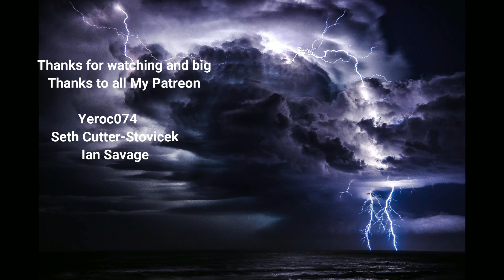The Infected Season 7 Ep.16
Time for more of The Infected can't wait to have the next update.

A virus was a lot more serious than anticipated, a treatment was looking promising. A drug trial seemed to work, many were getting better and fatality rates were dropping.

But oh my god, something went wrong. Some unexpected side effects began to arise, causing human DNA to mutate into something unknown. We call them Vambies, they seem to look like mix between a vampire and zombie.

Well this is what the media is telling us but is that the truth?
What The Infected is About:
Several friends headed out to a remote part of a forest for a weekend of camping. However, after not returning and no sign of their whereabouts, one of the parents decided to go take a look see at their last known location. What did he find out?

The Infected is an open world sandbox, survival crafting game. Build your base defend and protect yourself from wildlife and infected Vambies. (Hybrid Vampire-Zombie)
Key Features:
Character Hunger, Thirst, Body Temperature Mechanics
Base Building/Hunting
Crafting Items/Food Cooking Mechanics
Power/Electricity Mechanics/Gathering Resources
Mining and refining of ores/Kill AI Vambies
Farming/Day/Night Cycle/Weather Cycle/Seasons